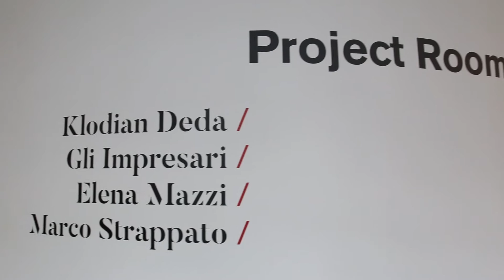Talent Prize 2016, la serata